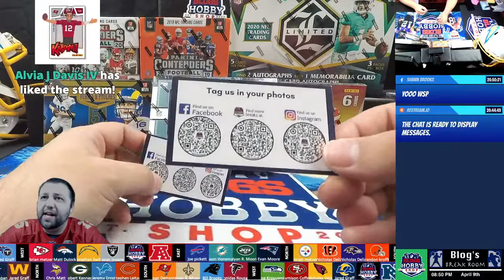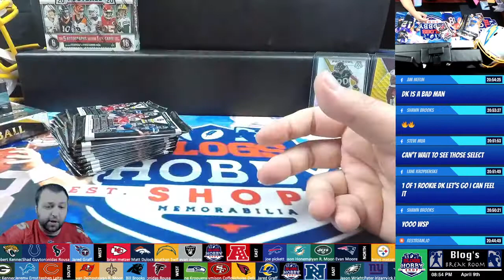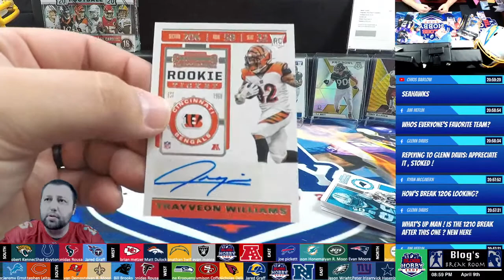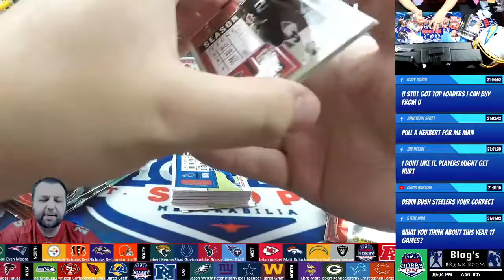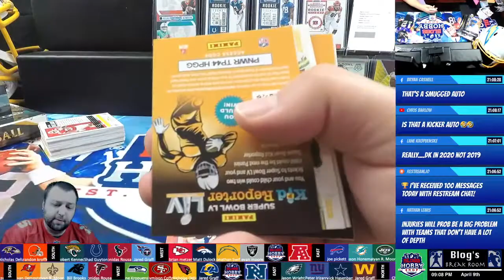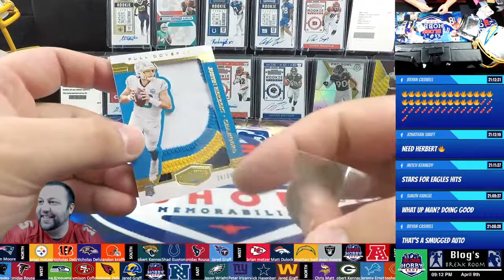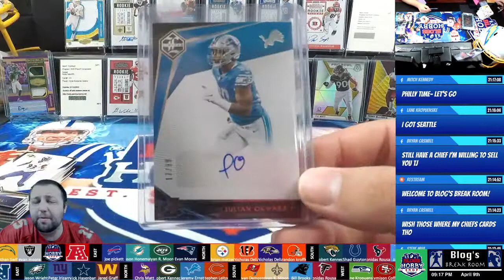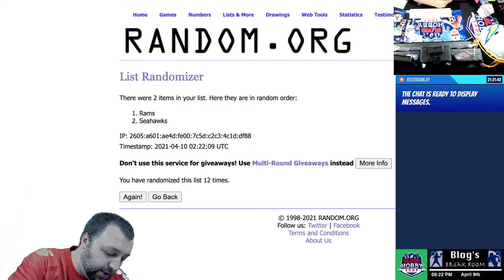[MONSTER MEGA] 2019/2020 Football #1207 - 6 Box Mixer - PYT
1BX-2020 Panini Patches & Plates (1 Auto & 1 Mem & 1 Printing Plate)
1BX-2020 Panini Contenders Hobby (5 Autos including 1 on-card)
1BX-2020 Panini Limited (2 Auto & 1 Mem including 1 on-card Auto)
1BX-2020 Panini One (1 On-Card Auto Sealed)
1BX-2020 Panini Mosaic TMALL (1 Gold Wave Parallel, 1 Silver Prizm, 6 Total Cards)
1BX-2019 Panini Contenders (5 Autos including 1 on-card)